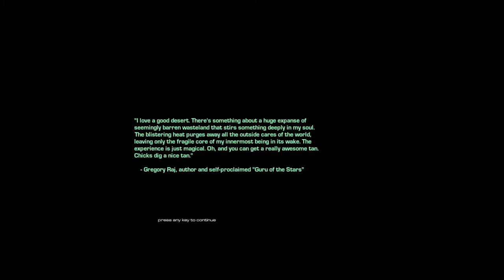StarCraft Mass Recall - Episode 5 - Mission 04 - Assault on Korhal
Episode V - The Iron Fist 04 - Assault on Korhal